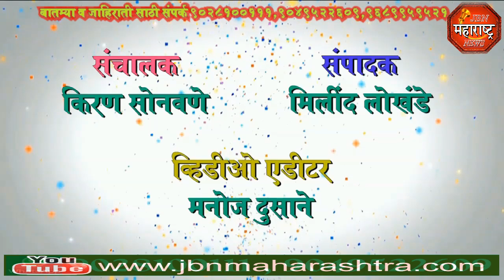jbn maharashtra news jalgaon